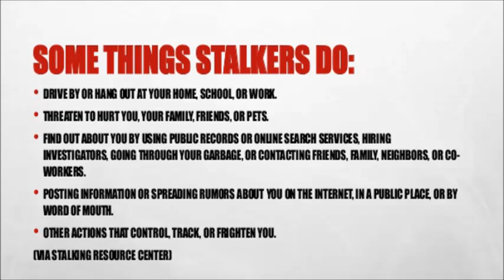ALIEN STALKERS HOLOGRAM ~ Part 2 ~ by Zeph Daniel